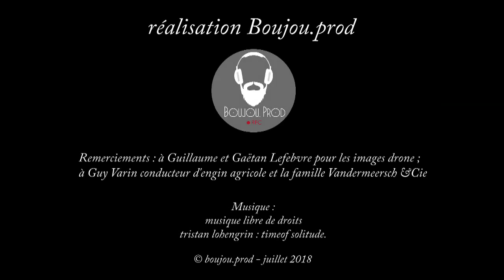Arrachage du lin en pays de caux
n hommage à mon grand père qui conduisait cet engin et que j'appelais "pètepète" du haut de mes 3-5 ans, j'en ai maintenant presque 50 ...

Remerciements : à Guillaume et Gaëtan Lefebvre pour les images drone ;
à Guy Varin conducteur d'engin agricole et la famille Vandermeersch &Cie